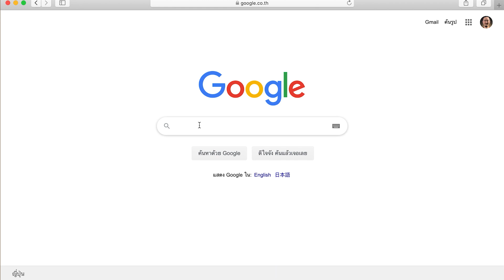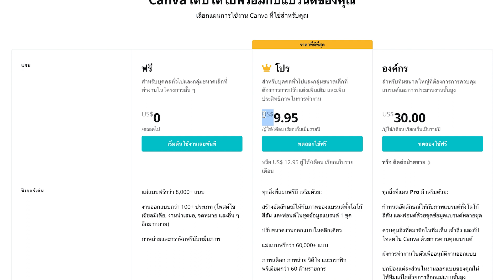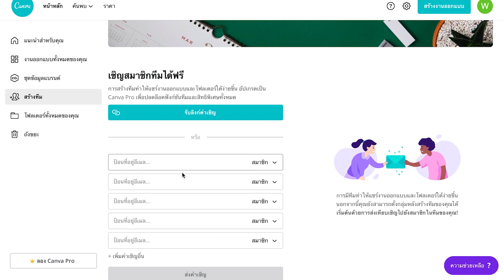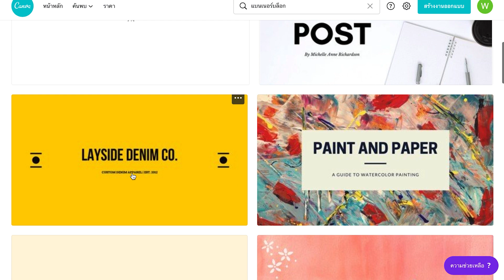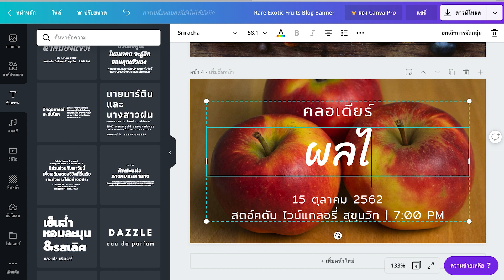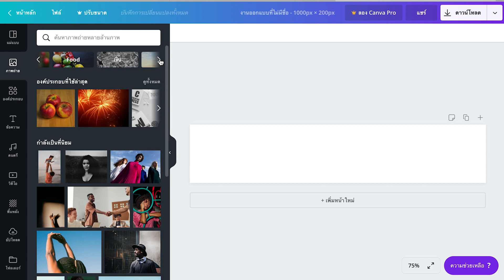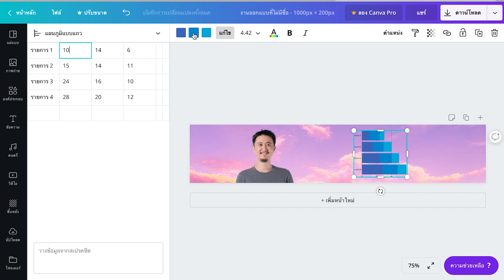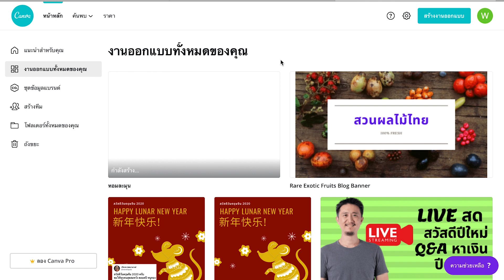ขายของออนไลน์อะไรดี EP9 | วิธีออกแบบ ตกแต่งรูปโดยใช้โปรแกรม CANVA ทางคอม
หากคุณต้องการโปรแกรมตกแต่งรูปฟรี เอาไว้ตกแต่งเว็บไซต์หรือสินค้าของคุณ ให้สวยงามมากยิ่งขึ้น
โปรแกรม Canva นอกจากจะตกแต่งรูปแล้ว ยังมีลูกเล่นอีกหลายอย่าง ไม่ว่าจะเป็น การทำแบนเนอร์ การทำAds สินค้าของคุณ ซึ่งโปแกรมนี้มันฟรีในระดับหนึ่งครับ หากคุณทดลองใช้งานแล้วชอบโปรแกรมนี้ คุณสามารถอัพเกรดซื้อได้ มันมีความสามารถลูกเล่นอะไรบ้าง เชิญรับชมได้เลยครับ

🎧PODCAST
--สำหรับ Android

วิดีโอนี้เกี่ยวกับ ขายของออนไลน์อะไรดี EP9 | วิธีออกแบบ ตกแต่งรูปโดยใช้โปรแกรม CANVA ทางคอม

》Timestamps ⏱️
00:00 INTRO
01:40 วิธีการเข้าใช้งาน CANVA ทางคอม
03:00 วิธีการสมัครสมาชิก
04:03 ราคาสมาชิก
06:18 วิธีการดูงานที่เคยออกแบบ
07:06 ชุดข้อมูลแบรนด์ โลโก้และตัวหนังสือ
08:05 เมนูการสร้างทีมและเมนูอื่น ๆ
09:06 หน้าตาของหน้าโฮมเพจว่ามีอะไรบ้าง
11:44 วิธีการทำแบนนเนอร์และวิธีดาวน์โหลด
17:47 วิธีการกำหนดขนาดเอง
19:12 การสร้างงานอัปโหลดภาพของตนเอง
25:05 เกี่ยวกับการบันทึกรูปและดูงานที่ออกแบบ